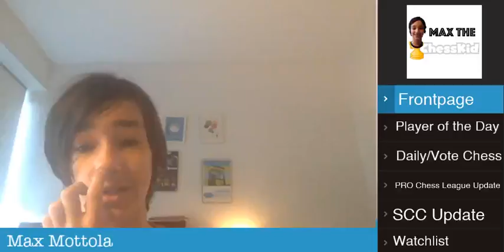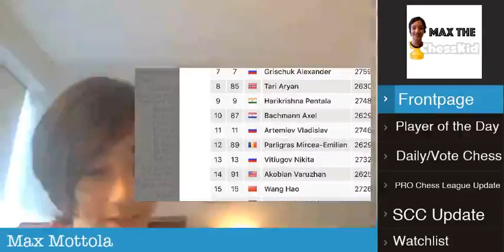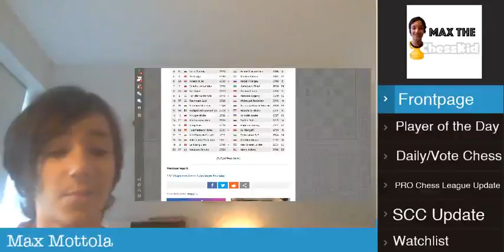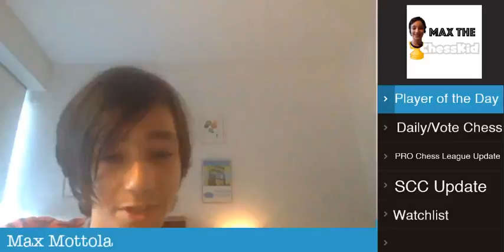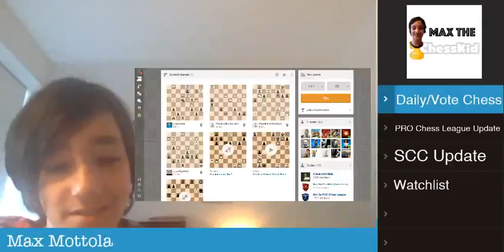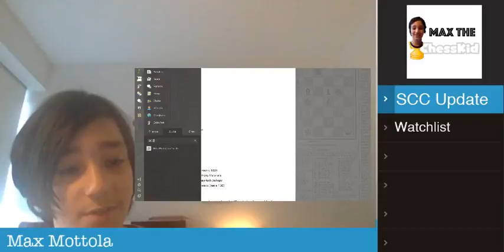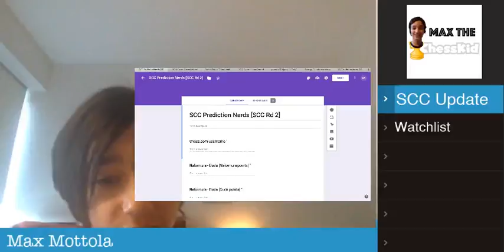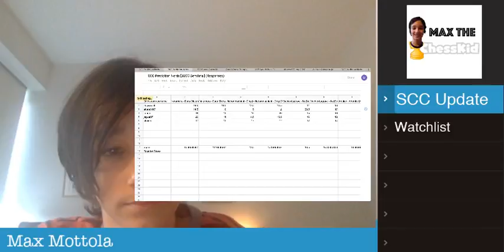What's New in Chess: October 10, 2019 | Chess.com's Dominance Pt. 2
Watch as Max talks about everything this week in What's New in Chess.